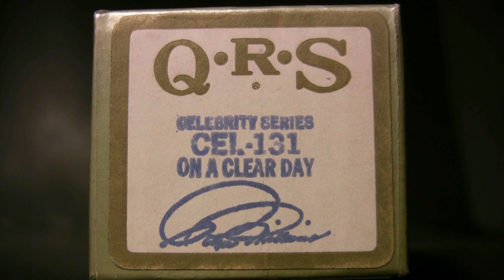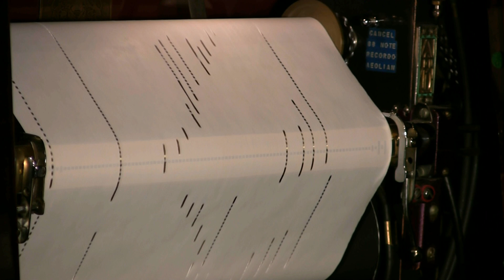Ampico Lexington 88n - On A Clear Day - Williams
Played by Roger Williams  released  11/74  # CEL-131
Sorry, the roll did some ciphering near the end because
of long perfs with no bridge support.